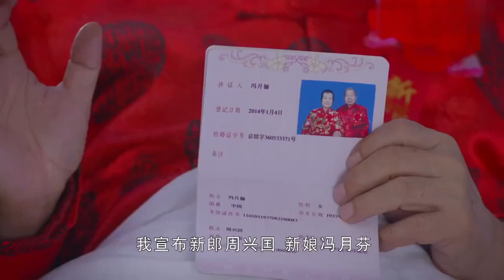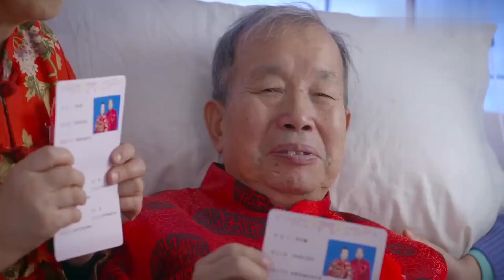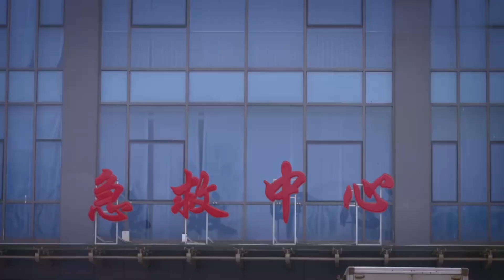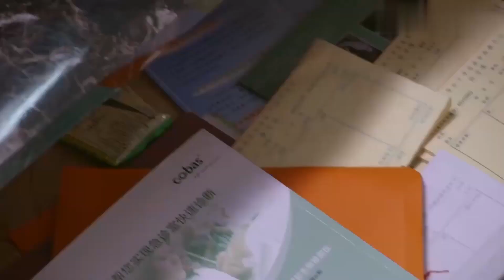急诊科精英 Best ER Doctor 33 | 中国好医生携手济世，演绎急诊室社会众生相💘王茜（《重案六组》）&靳东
▶▶《急诊室精英》 每天20:00（UTC+8）更新2集◀◀

主演Cast：靳东/白百何/王茜（《重案六组》）/ 张磊 / 刘均
剧情plot：该剧讲述了医疗一线的真实情况、医生的生活情感状态、急诊室小社会众生相。